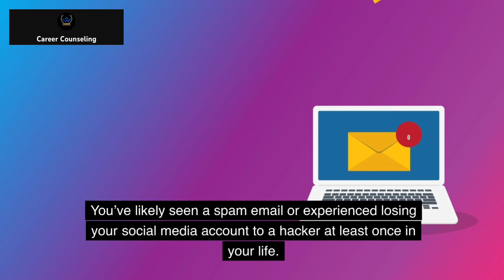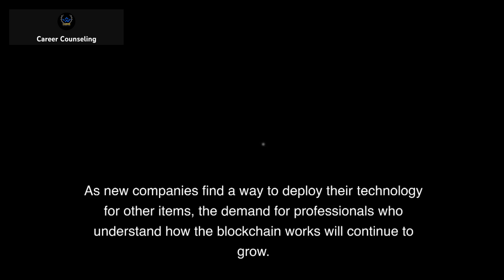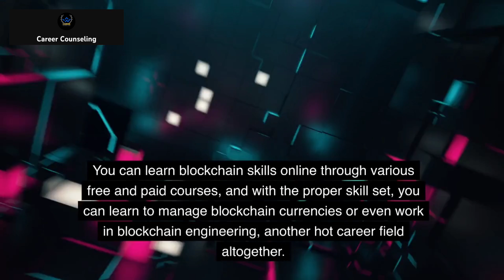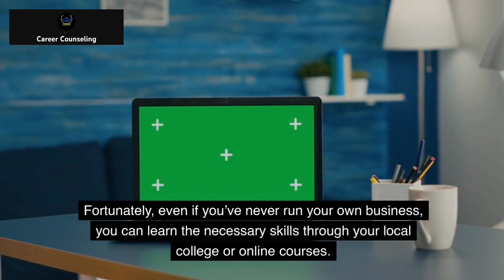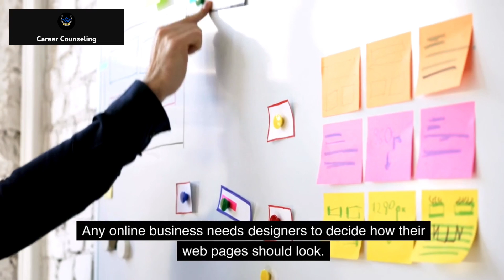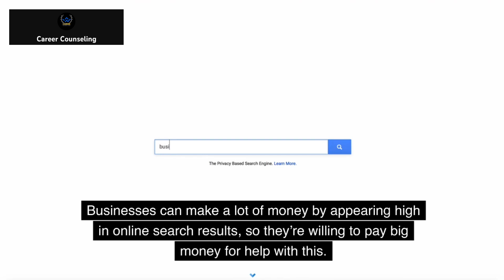7 Future Skills in Demand | High income skills worth learning | Top paying skills in freelancing ✌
In this video i am going to tell you about 7 future skills in demand/ highly income skills worth learning.
This video covers different questions related to future skills such as
what are the highly paying skills in the future?, Which are the worth learning skills in 2024?, How can i earn passive income?, etc
Those skills that are described in this video are:
1_ Software engineering
2_Block Chain
3_Cyber Security
4_Enterpreneurship
5_Digital Marketing
6_SEO
According to the World Economic Forum’s Future of Jobs Report, 50% of all employees will need to reskill by 2025 as the adoption of technology increases. ICT-related technologies are transforming the world of work, pushing the workforce towards the need to learn new in-demand skills and adapt to future jobs.
We just want you to serve your motherland in an appropriate way by selecting a carrier in which our interest lies.
There is a famous maxim:
THE ONLY WAY TO DO GREAT WORK IS TO LOVE WHAT YOU DO. IF YOU HAVE NOT FOUND IT YET, KEEP LOOKING DO NOT SETTLE.
Success do not come to you; you have to go to it.It does not matter what others are doing, matter is what are actually doing.Here are few of them.
if you are still confuse related to your carrier just stick with us, we will help you to adopt a suitable, demanding and highly paying carrier.